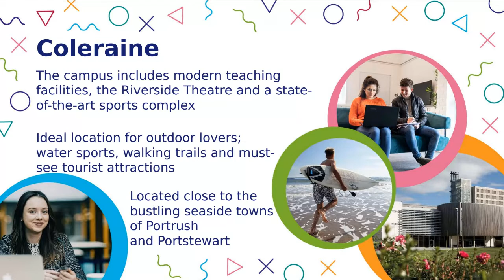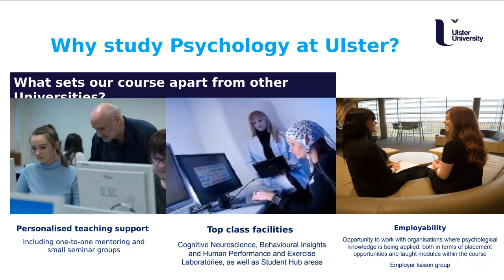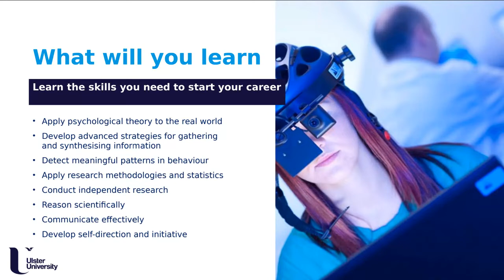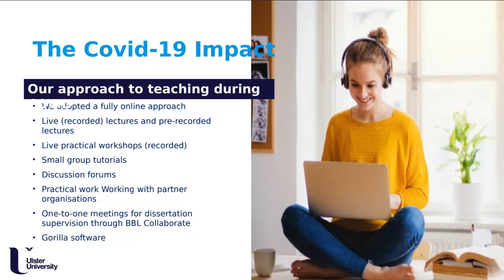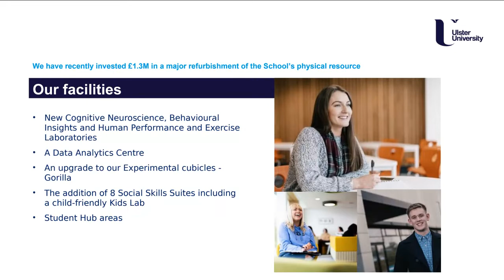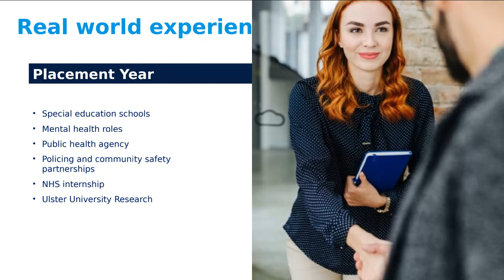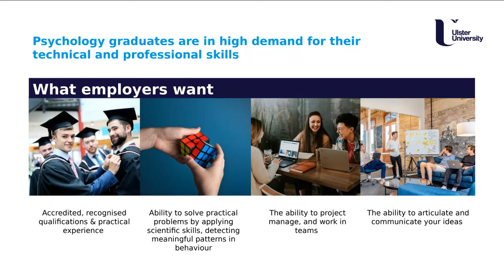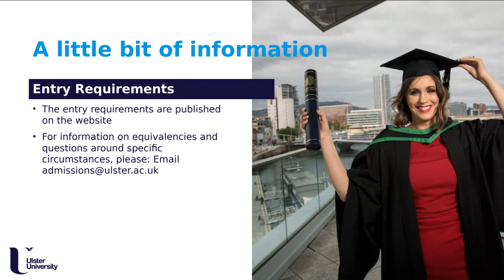Psychology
Join us to find out more about the topics covered by Psychology. We will let you know how you will learn and be assessed, and you can hear what our students think about the course and why they chose to study at Ulster University.